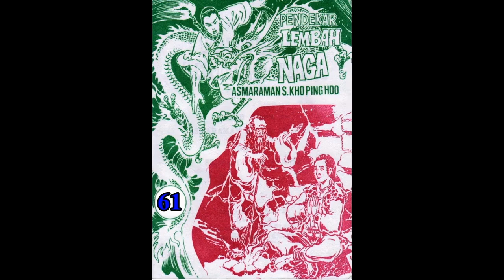Seri Cerita Silat PENDEKAR LEMBAH NAGA JILID 61